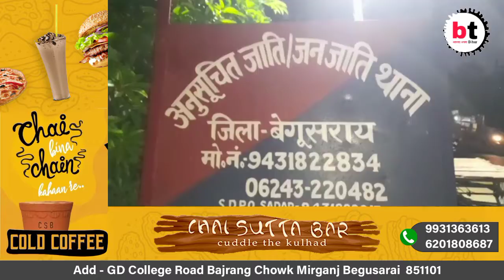Begusarai: डीजे में डांस नहीं करने पर दबंगों द्वारा गर्भवती महिला सहित पूरे परिवार के साथ दबंगों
Begusarai: डीजे में डांस नहीं करने पर दबंगों द्वारा गर्भवती महिला सहित पूरे परिवार के साथ दबंगों ने की मारपीट।BTNewsBihar